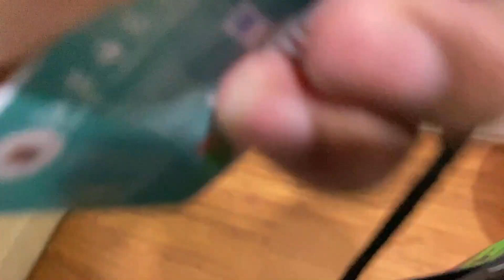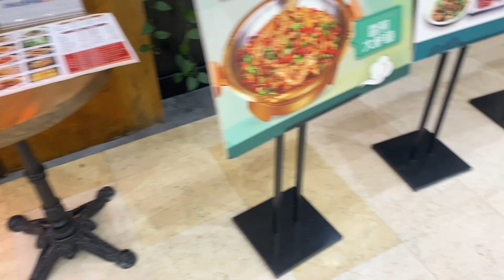চায়নাতে প্রথম এসেই টিচারের সাথে ডিনার করলাম৷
China food blog. blog. China .world visit